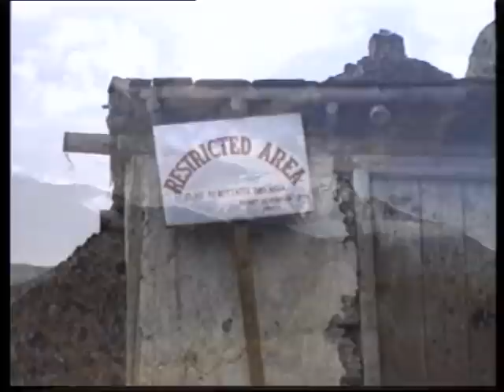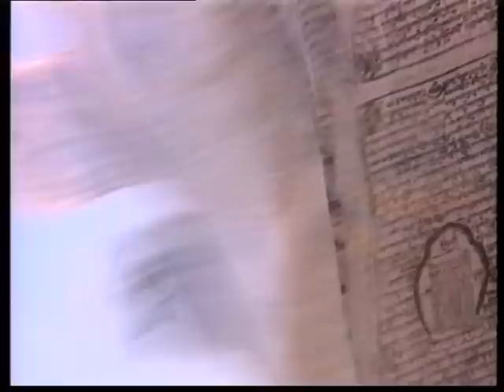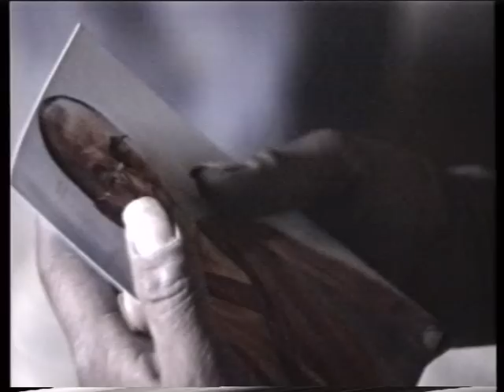Mustang Ultimo Tibet 1992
In 1992 along with three friends, Piero Verni, Silvio Aperio and Aldo Tempesti, I have been one of the very first westerners to visit the forbidden and ancient kingdom of Lo: the Mustang. The latest Italian who visited Mustang before was Prof. Giuseppe Tucci forty years before. Then Michel Peissel to Lo Manthang in the mid sixties. I went back there again on 1994. The accont of the incredible journey is this documentary broadcasted at that time by Italian national TV RAI and that remain the first documentary realized on this remote region. Today vehicles and and helicopters can carry tourists up to the ancient capital Lo Manthang and the fascination of that experience of a "Journey trough the past" is over...maybe you will enjoy the vision of this historical document